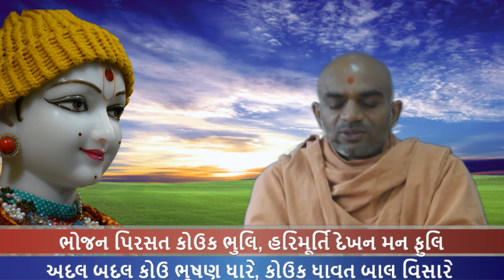Haricharitramrut Sagar Katha Pur 4,Tarang 1 હરિચરિત્રામૃત સાગર કથા પૂર 4 તરંગ 1 05/23/16